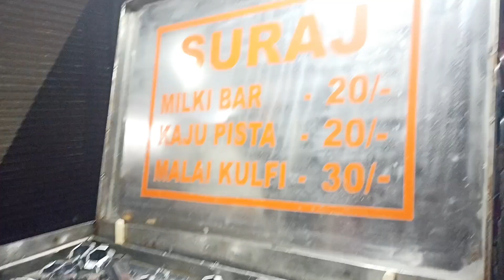HONGKONG MARKET SILIGURI l First Copy Market In Siliguri l Cheapest Market In Siliguri Full Tour..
This vedio is about our  one day tour md shopping experience .Hong Kong Market siliguri ,this is a frist copy Market in Siliguri.
Hongkong market siliguri is a famous market.
Hongkong market is biggest market in Siliguri
Hongkong market One of the Most chepest market In Siliguri .

Hong Kong Market Siliguri . One day tour in Siliguri  Frist Copy Market

Manjita vlog & travel